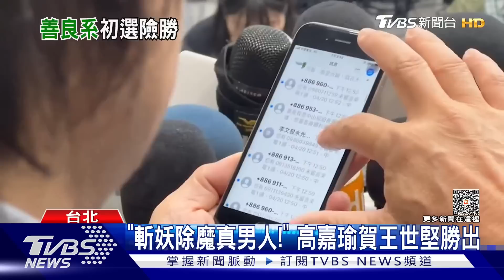「斬妖除魔真男人!」 高嘉瑜賀王世堅勝出｜TVBS新聞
民進黨北市第二選區立委初選民調結果，台北市議員王世堅，以2.27%險勝現任立委何志偉，對於自己的勝選關鍵，王世堅強調，是正義打敗邪惡，另外他也會展現風度，將主動致電何志偉，畢竟男子漢大丈夫，一笑泯恩仇！